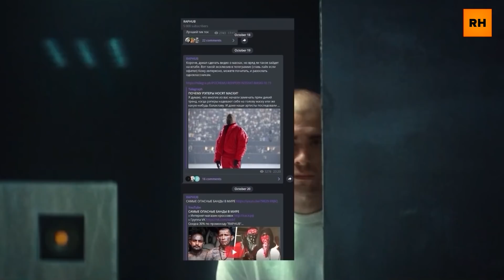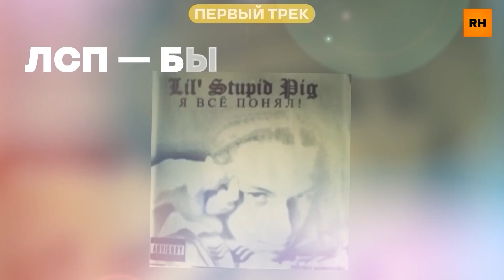ПЕРВАЯ ПЕСНЯ РЭПЕРОВ vs ПЕСНЯ, КОТОРАЯ СДЕЛАЛА ИХ ЗНАМЕНИТЫМИ vs САМАЯ ПОПУЛЯРНАЯ ПЕСНЯ